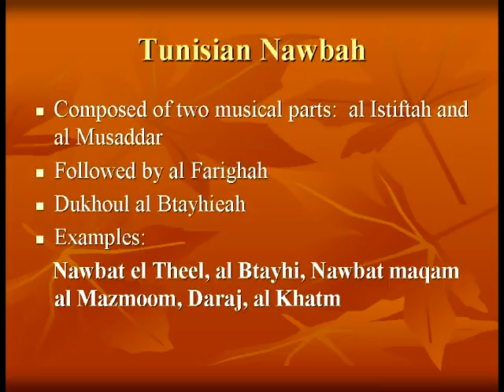Volume 1 Title8